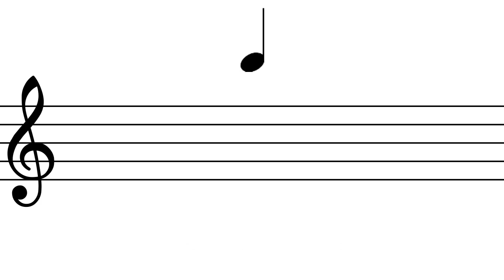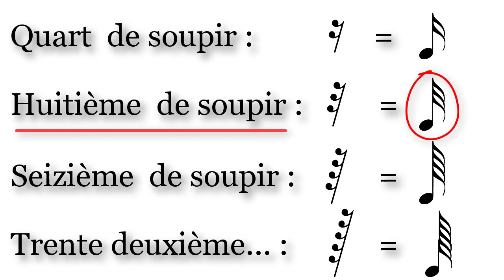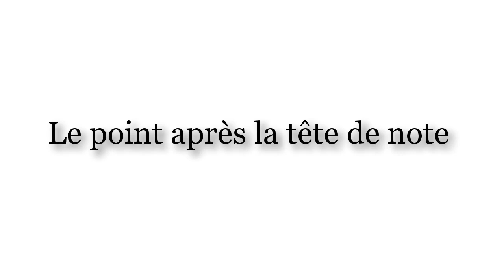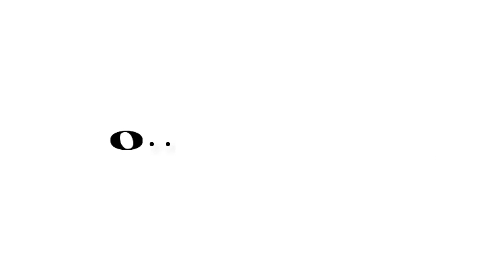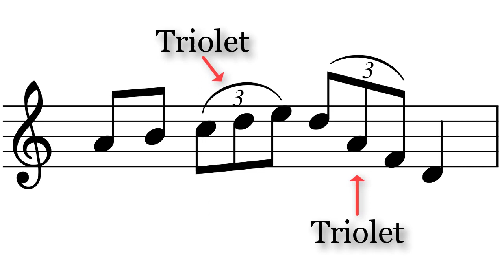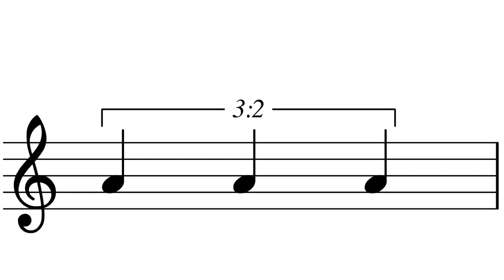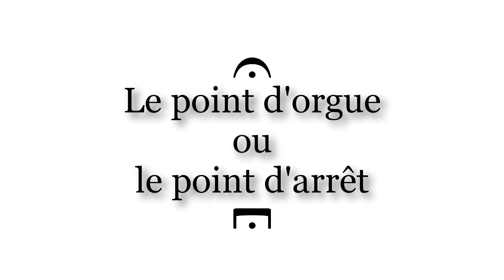02b_Les figures de note et de silence (fin)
Deuxième partie de la vidéo sur les figures de note et de silence.
Cette vidéo traite aussi des modificateurs de durée (le point après la note, les divisions irrégulières,...)